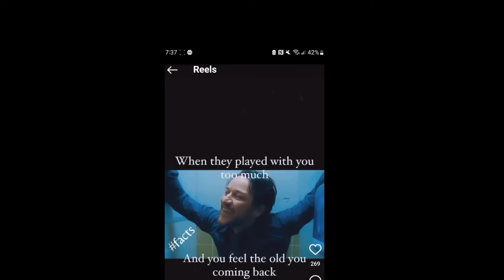A prophet is not accepted in his own country.. why they can't accept your gift